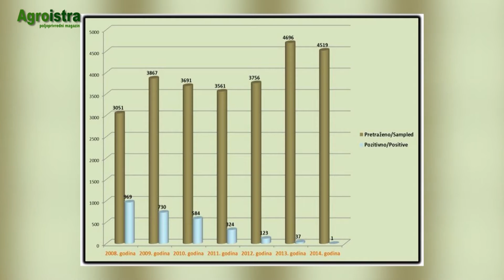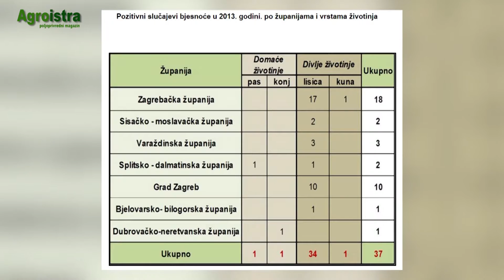AGROISTRA Oralna vakcinacija lisica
Oralna vakcinacija lisica višegodišnji je program iskorjenjivanja bjesnoće sufinanciran sredstvima Europske unije. Provedba je započela u proljeće 2011. godine, a cilj je iskorijeniti bjesnoću u populaciji divljih i domaćih životinja. Akcija se provodi dvaput godišnje, u proljeće te na jesen, a godišnje se postavi oko tri milijuna mamaka.